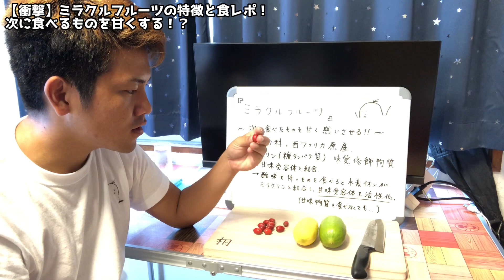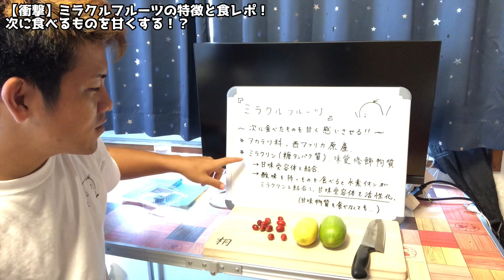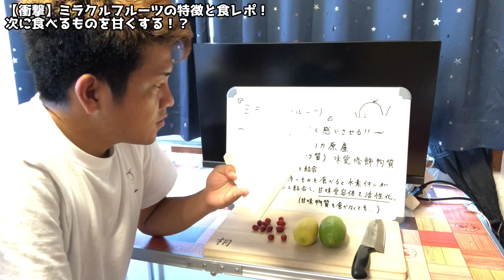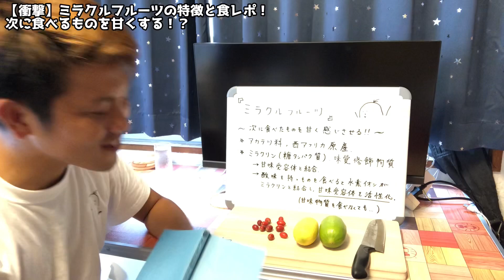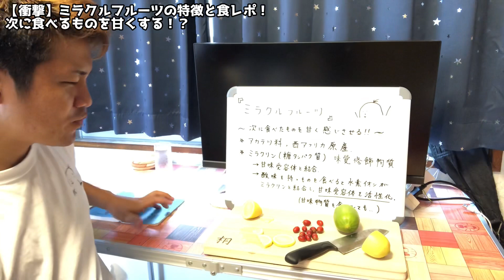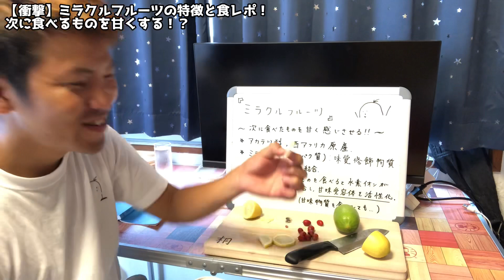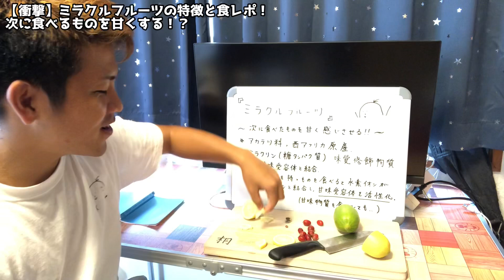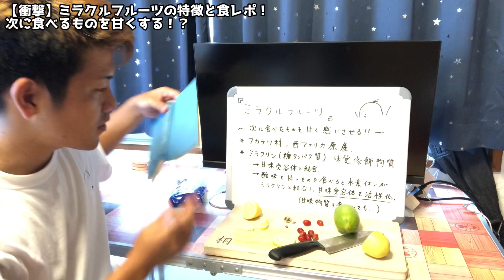【衝撃】ミラクルフルーツの特徴と食レポ！ 次に食べるものを甘くする！？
🥭【マンゴー品種シリーズ1：アーウィン】 日本で最も流通しているアップルマンゴー！

🥭【マンゴー品種シリーズ2：トミーアトキンス】 世界ではかなりメジャーな品種！

プロフィール欄
糸満フルーツ園　けんちゃんHP